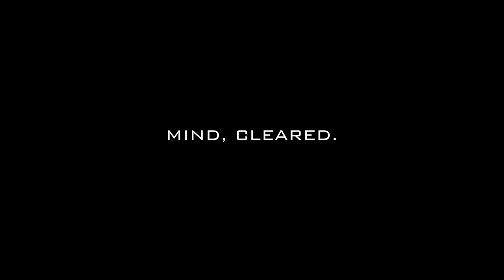How To Stop Caring About What Other People Think | Mind, Cleared ep 30 | Xana